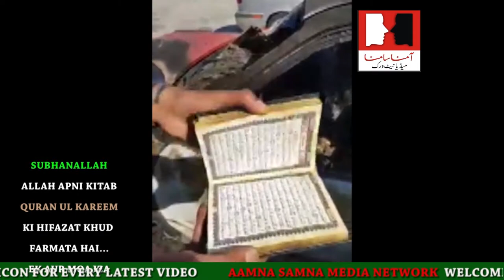Ek aur maujza, ALLAH Apne QURAN UL KAREEM ki khud hifazat farmata hai, SUBHANALLAH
DEKHIYE CAR JAL KAR KHAAK PAR ALLAH KI SHAN QURAN BA HIFAZAT...